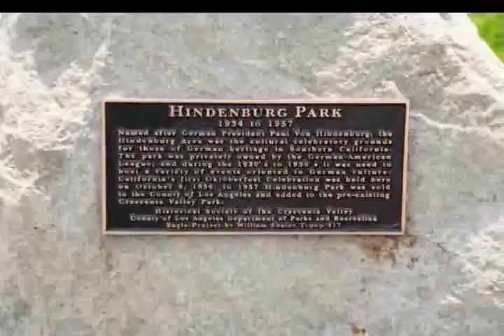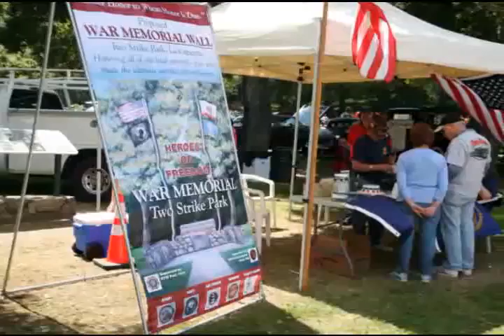Crescenta Valley Carnival - By David DeMulle' , The Foothills Paper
The annual community carnival